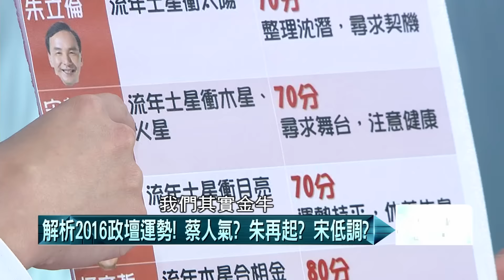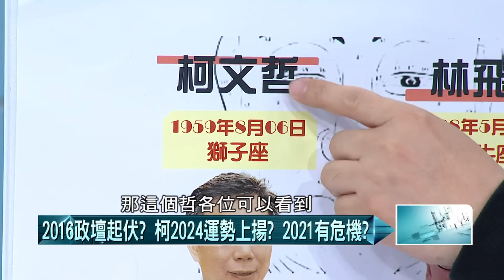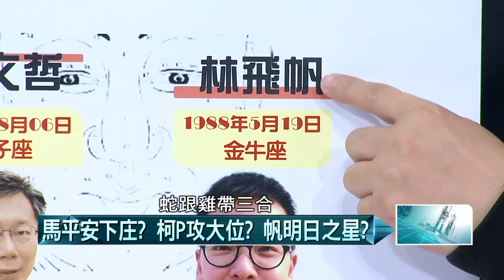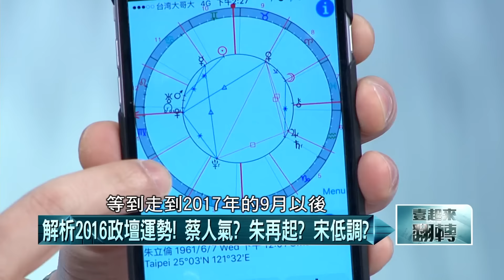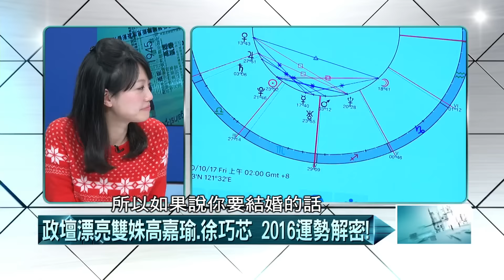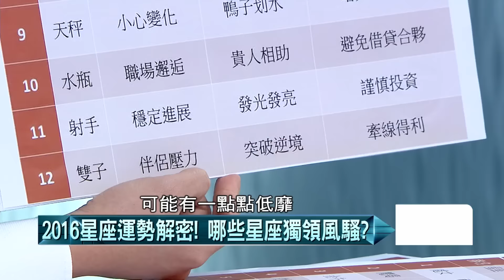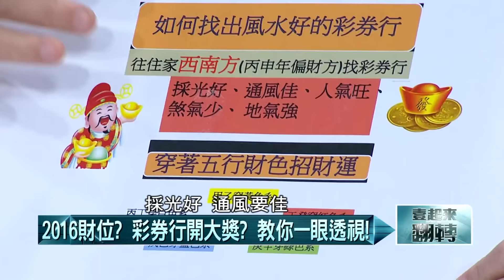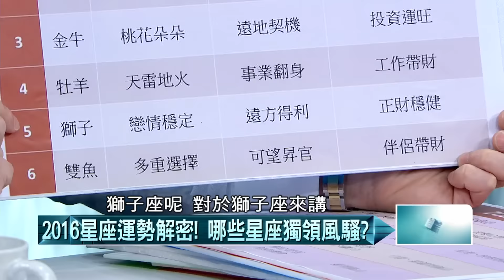02082016壹起來翻轉》P5政壇靚妹情路？高嘉瑜好事近？徐巧芯Mr.Right？